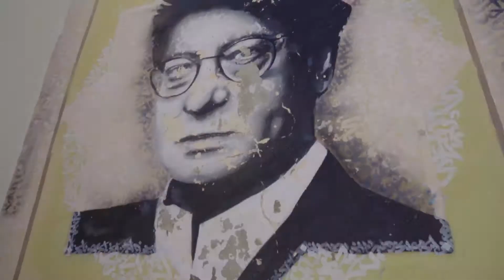DjerbaHood - StreetArt City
Véritable musée à ciel ouvert, Djerbahood est un village où durant l'été 2014 plus d'une centaine d'artistes du monde entier sont venus y laisser une trace de leur passage. Malgré l'altération des œuvres au fil du temps, cette ville reste une attraction culturelle incontournable de l'île de Djerba.